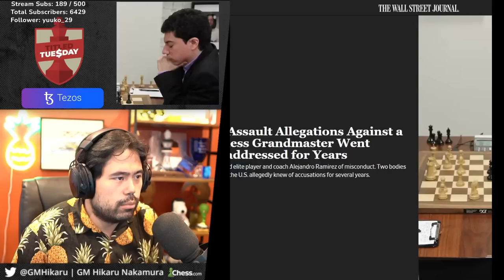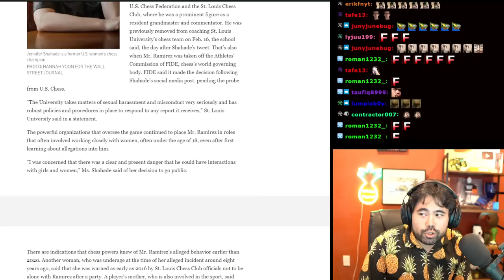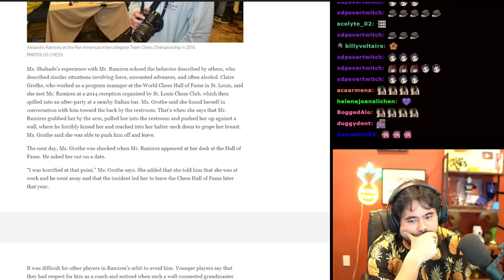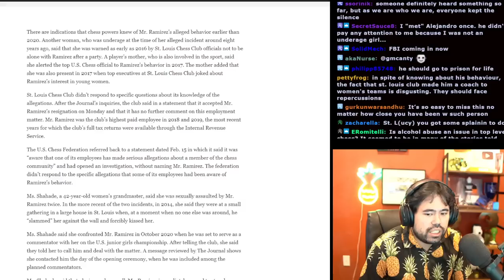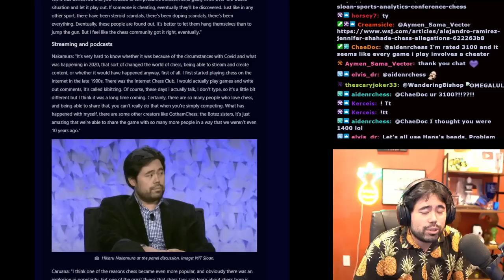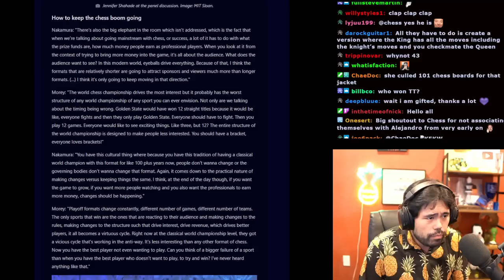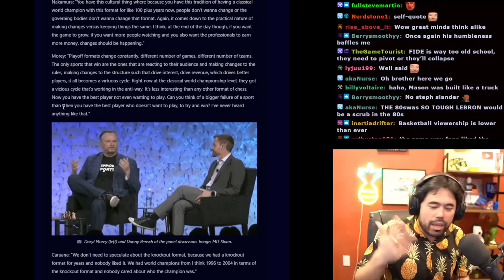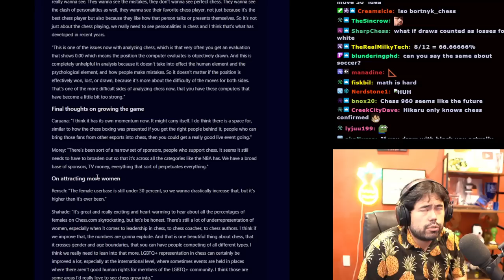Alejandro Ramierez's Alleged Crimes, Disrespect Speedrun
This is the edited VOD From Twitch for March 7, 2023, Part 2. There have been segments removed that will be available on the main channel